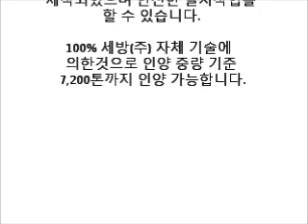SEBANG Heavy Cargo Lifting[Ⅲ].wmv